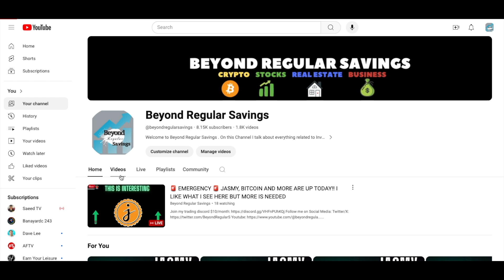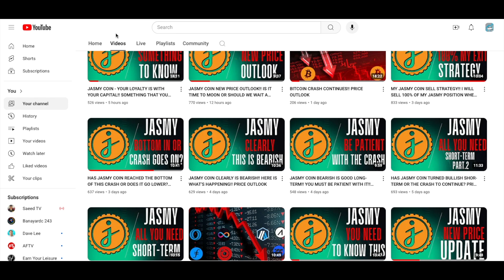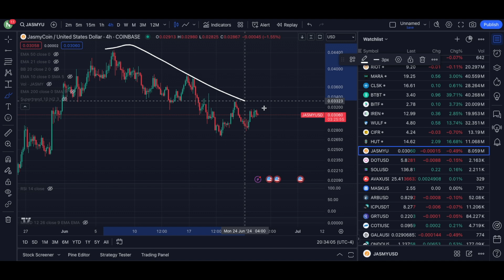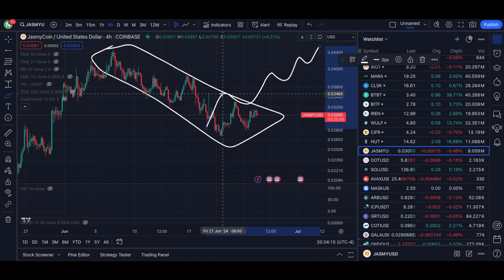JASMY COIN BIG PUMP TO CONTINUE OR ANOTHER FASLE PROMISE? PRICE OUTLOOK